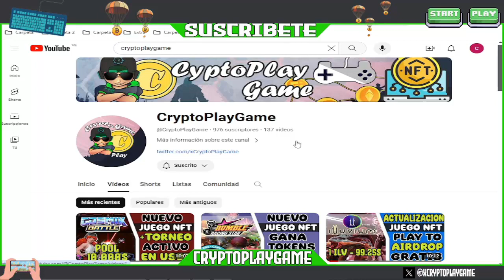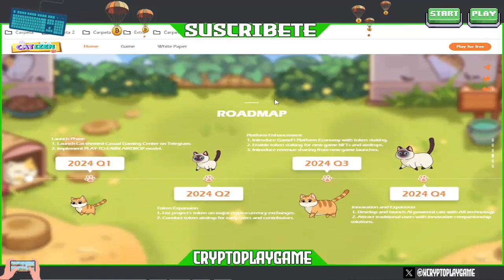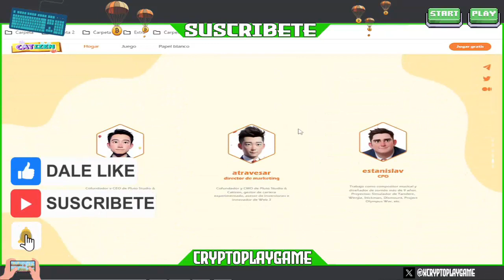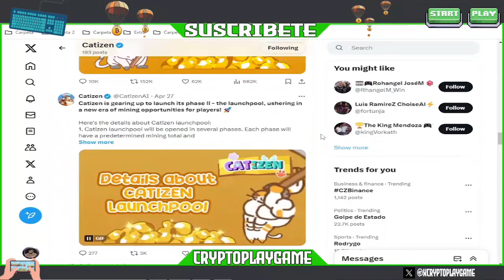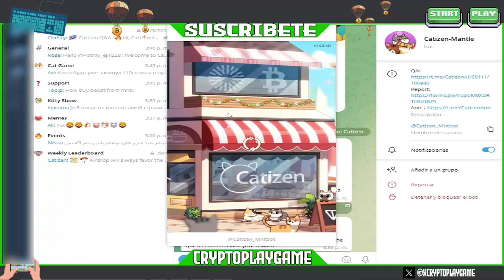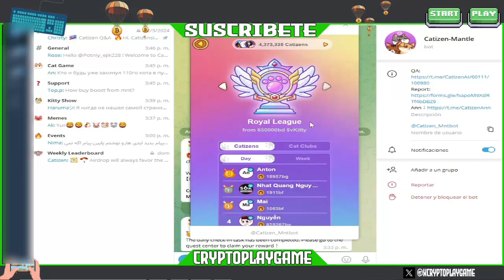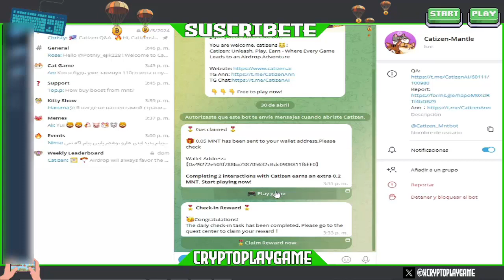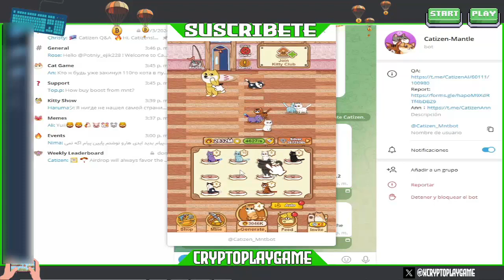😸CATIZEN🙀 NUEVO JUEGO NFT CASUAL ✌ PLAY TO AIRDROP PARA GANAR TOKENS GRATIS 🤑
Bienvenidos a mi Canal "ṤʋṣċƦȋɓɜŧɜ"  Amigos aca un Nuevo Juego NFT desde Telegram en el cual estaremos juntando Gatos y ganando monedas para particiar en su Airdrop que aun esta activo por unas semanas 🤑 espero les guste el video ⭐

⚠️ ¡Advertencia! ⚠️

                                      (0 0)
                         --oOO- (_) ---oOO--
                                  ooO Ooo
sεяα dεnunciαdα.